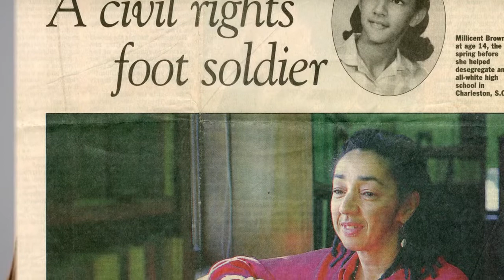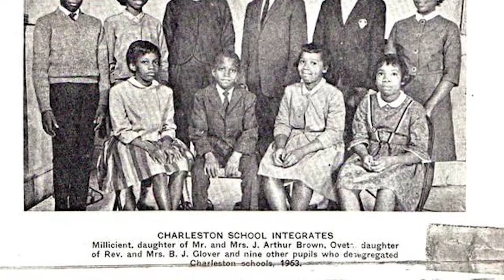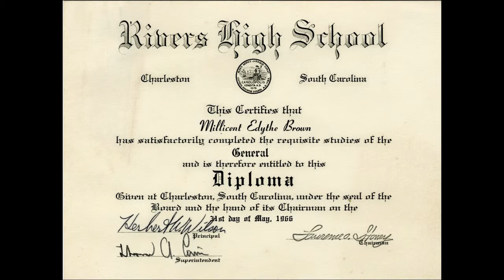It's Not About Me: Dr. Millicent E. Brown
I'ts Not About Me is a series filmed, edited and performed by the Sanders Clyde Creative School Drama class in conjunction with Yo Art. The project explores Charleston, SC during the height of the civil rights period and the measures one young woman took to ensure equal rights for all men and women, alike.